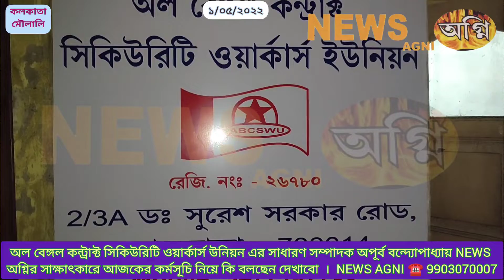১লা মে শ্রমিক দিবস উপলক্ষে অপূর্ব বন্দ্যোপাধ্যায় NEWS অগ্নির সাক্ষাৎকারে কি বলছেন! AGNI ☎️9903070007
১লা মে শ্রমিক দিবস উপলক্ষে অপূর্ব বন্দ্যোপাধ্যায় NEWS অগ্নির সাক্ষাৎকারে কি বলছেন!

অল বেঙ্গল কন্ট্রাক্ট সিকিউরিটি ওয়ার্কার্স উনিয়ন এর সাধারণ সম্পাদক অপূর্ব বন্দ্যোপাধ্যায় NEWS অগ্নির সাক্ষাৎকারে আজকের কর্মসূচি নিয়ে কি বলছেন
দেখাবো  ।